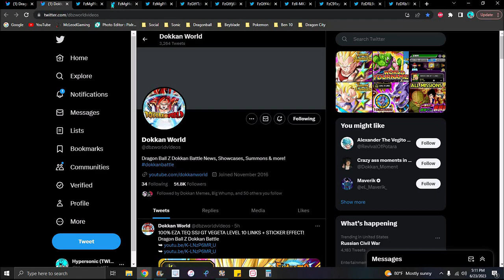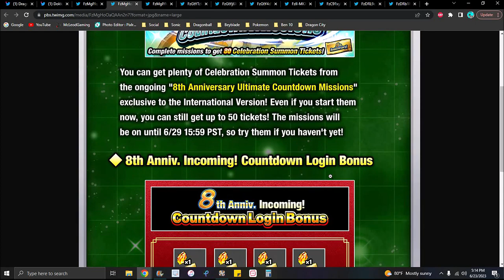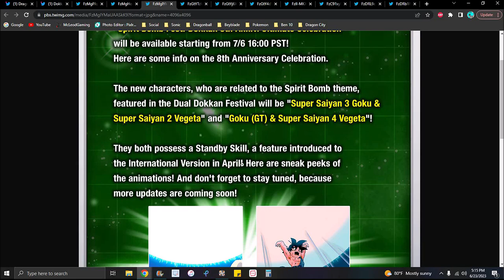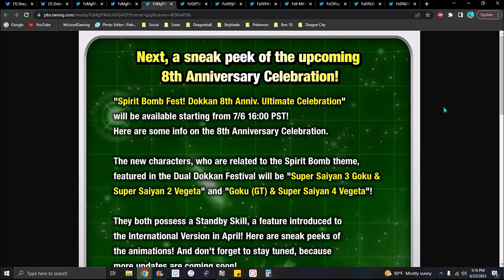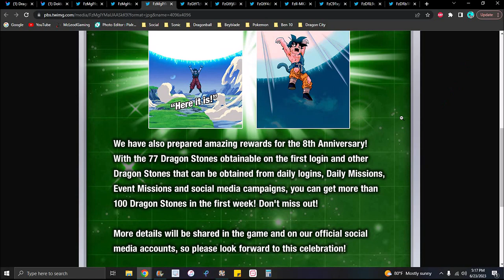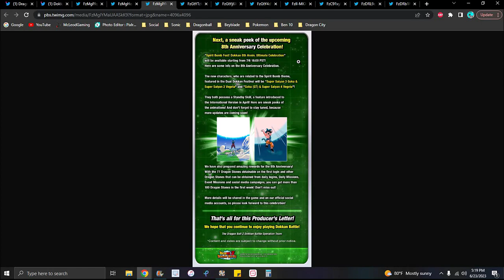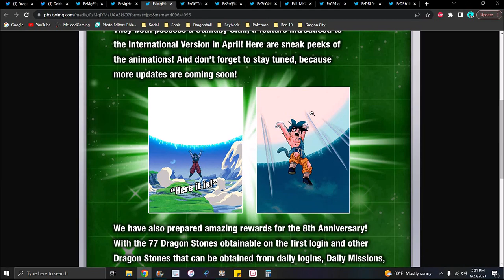FREE STONES!!! ??? JUNE 2023 NEWS LETTER + STONES & COINS + OVER 100 STONES!!! ??? DBZ Dokkan Battle